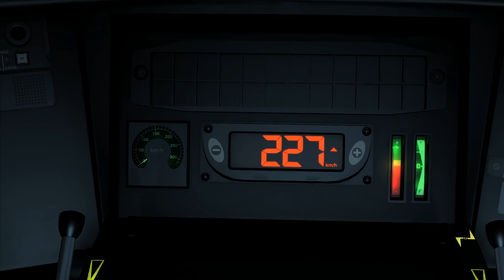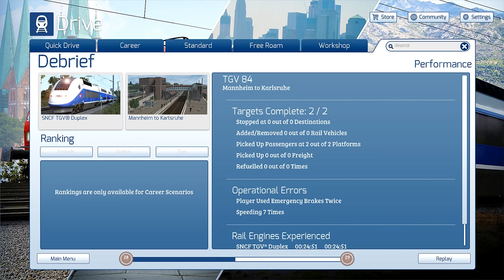Train Simulator 2017 - TGV - Von Mannheim nach Karlsruhe - German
►Map/Mods:
Mannheim-Karlsruhe
►Train:
SNCF TGV Duplex
►Szenario:
TGV von Mannheim nach Karlsruhe

►Schaut hier mal vorbei:
PanikkuCenturio [FPS LPs] -